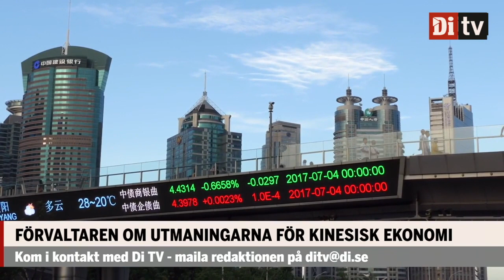Förvaltaren: "Kinas coronastrategi hämmar ekonomin"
Kina fortsätter att med hårda medel bekämpa spridningen av coronaviruset. Det hämmar ekonomin och tillväxten i landet. Mark Davids, Hong Kong-baserad förvaltare på JP Morgan, gästade Di TV:s Börskoll och förklarade Kinas stora utmaningar - och möjligheter.

Följ Di TV på Facebook